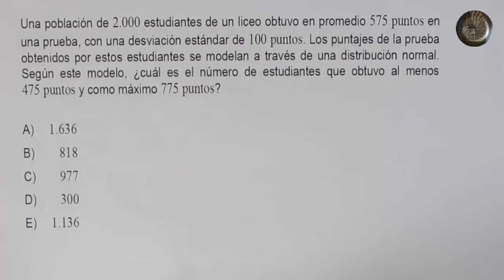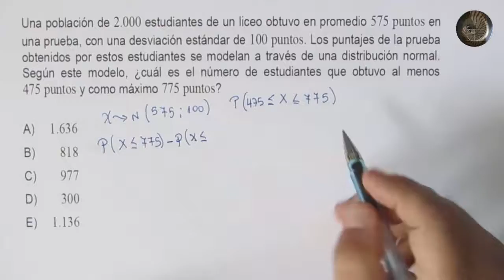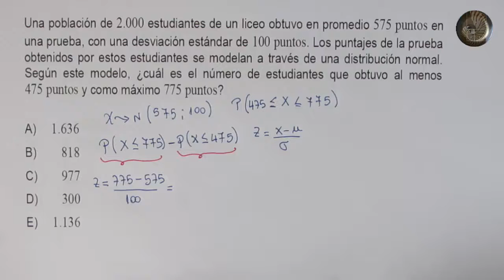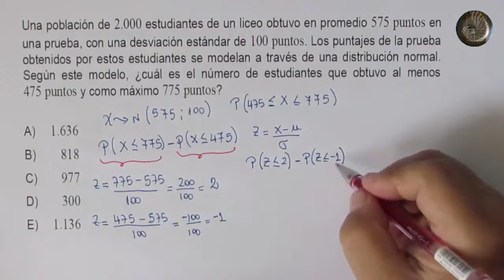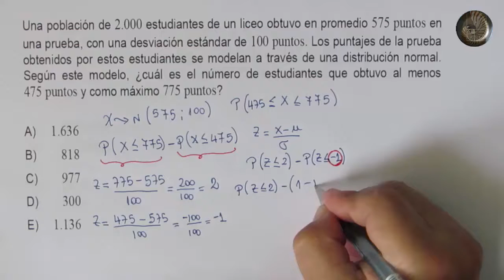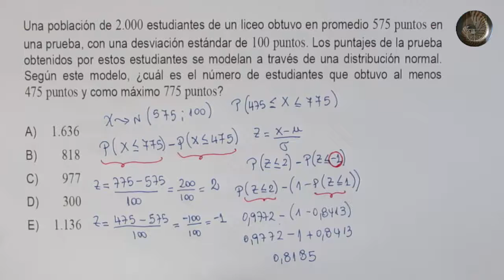PSU - Datos y azar - Distribución normal - Ejercicio 12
PSU - Datos y azar

Distribución normal - Ejercicio 12

Obtener la probabilidad para una distribución normal estándar o tipificada.

Cambio de variable

Se utiliza tabla de tipificación para distribuciones normales